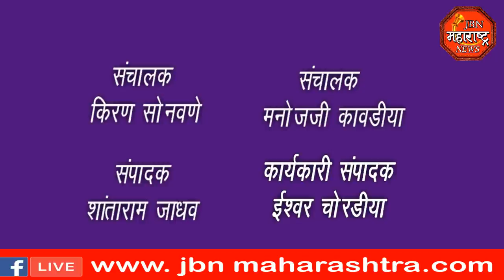jbn maharashtra news jalgaon